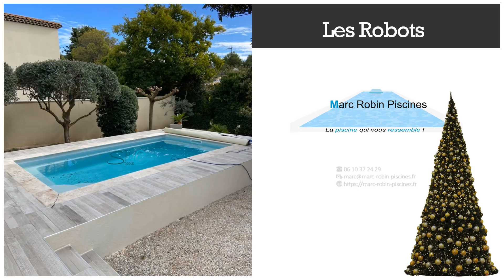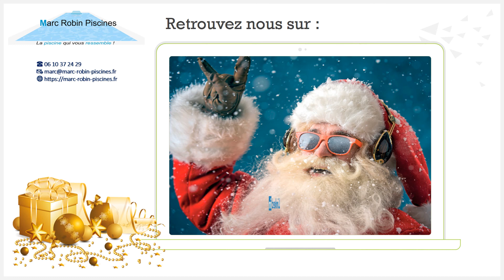Le Père Noël après sa tournée se détend dans la piscine qui lui ressemble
🎅🎄🎁 Noël approche et la tournée du plus célèbre des vieux barbu va bientôt commencer. Heureusement si vous avez bien été sage durant cette année 2020 éprouvante, il est encore temps de lui commander la piscine qui vous ressemble !

Il vous suffit de la sélectionner parmi la vaste gamme de piscines coques de haute qualité proposée en exclusivité en Gironde par 🏊Marc Robin Piscines 🏊 :

Vous trouverez forcément une réponse adaptées à vos attentes et à votre budget :

Ensuite, n'hésitez pas à nous poser toutes vos questions par 📞 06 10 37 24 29.

Prenez enfin rendez-vous pour une étude d'implantation gratuite afin de valider votre commande :

L'usine Space Pools produit et vous livre rapidement une fois votre commande validée.

Joyeuses fêtes !🎉🥂🍾

Marc